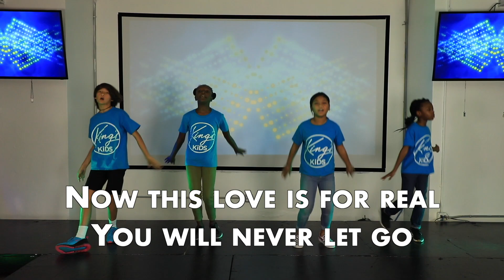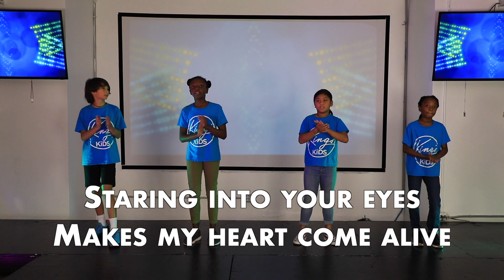May 24, 2020 King's Kids Online Experience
We are so excited for today! We're going to learn about how we should be praying!

Worship: Real Love - Hillsong Young & Free